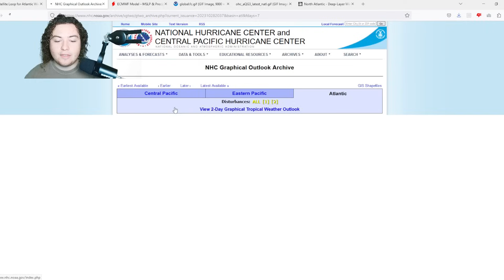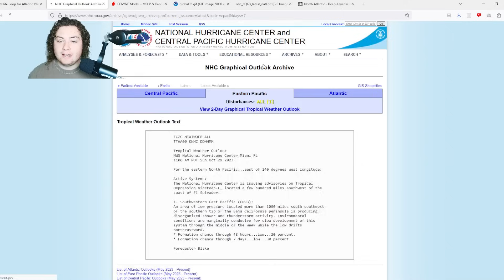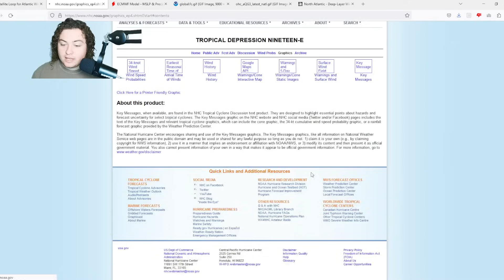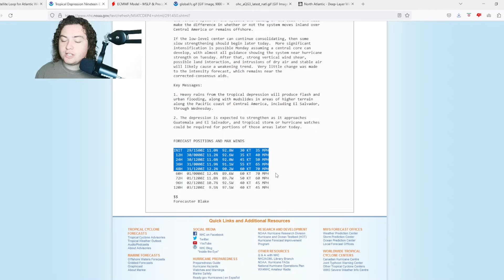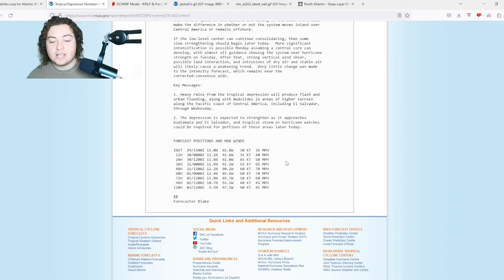Major Tropical Development Possible In The Caribbean Sea! What Will Happen Next?